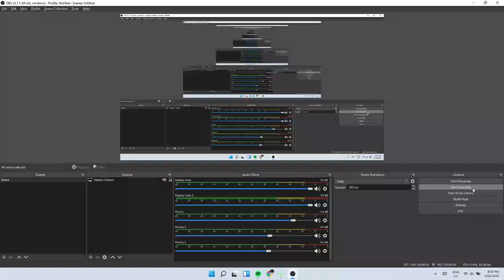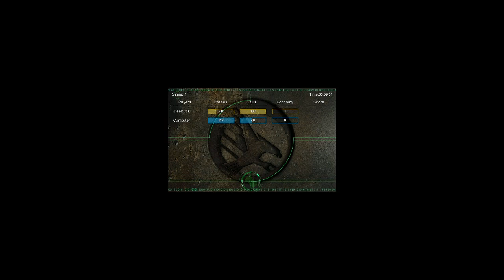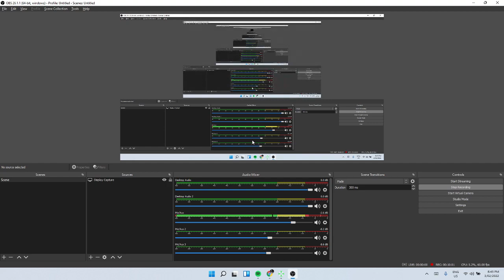steelc0ck vs gohan - no refineries, but ALL OUT